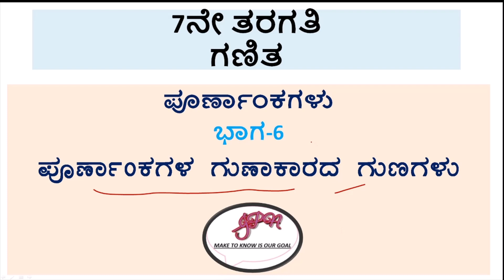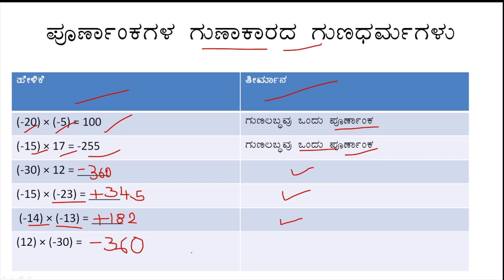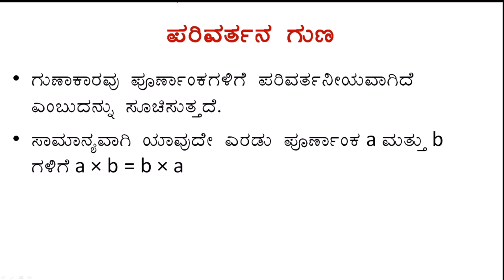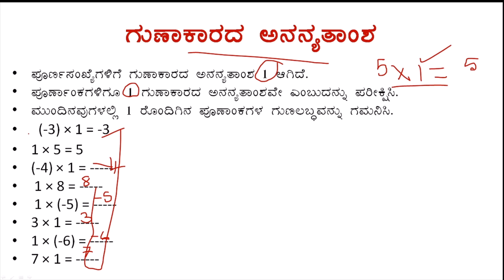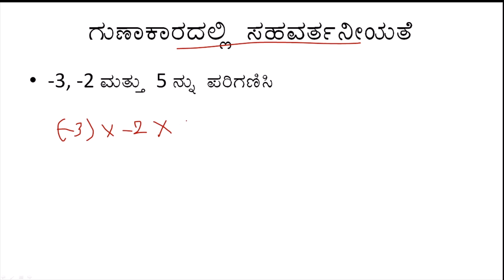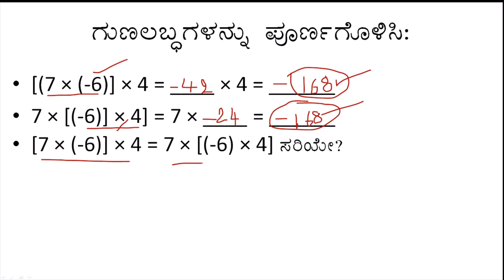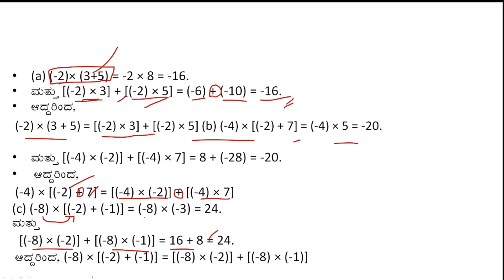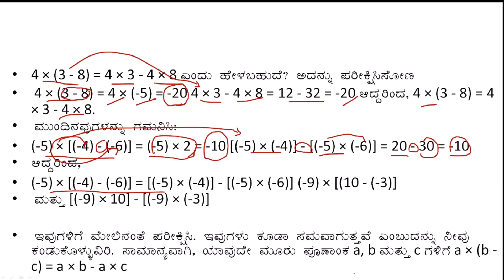7th class whole numbers part-6, Properties of Multiplication. KANNADA MEDIUM,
7th class whole numbers part-6, Properties of Multiplication. KANNADA MEDIUM